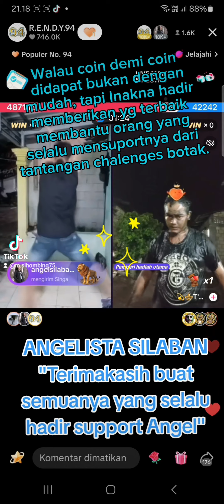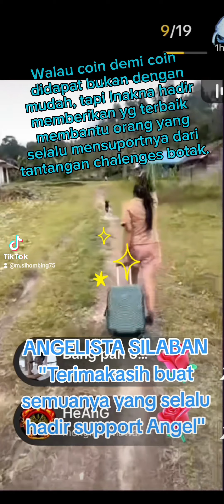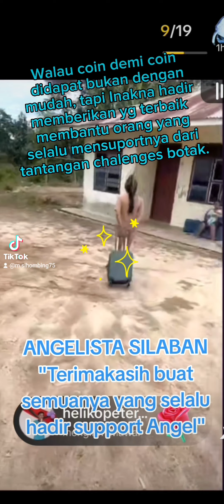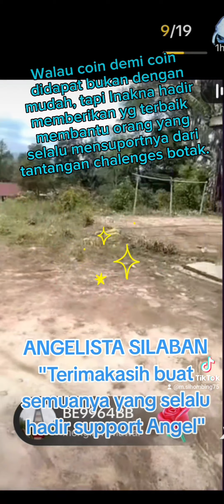Amgelista Silaban membantu orang yang mendukungnya terhindar dari chalenges botak.